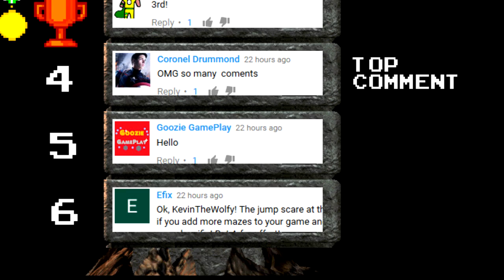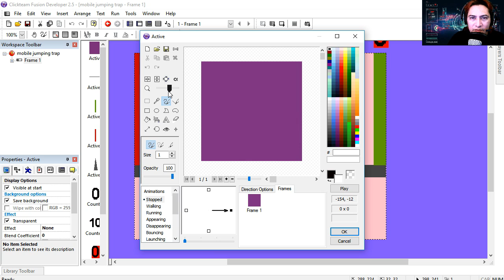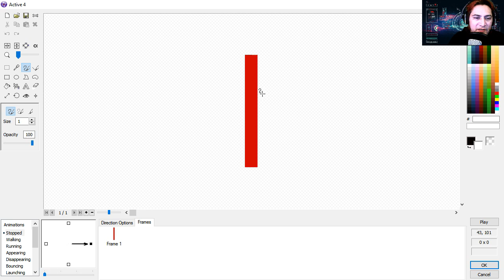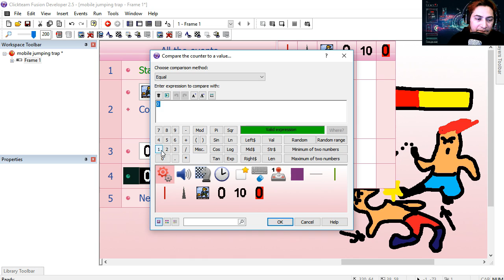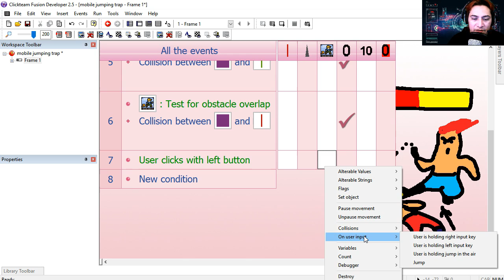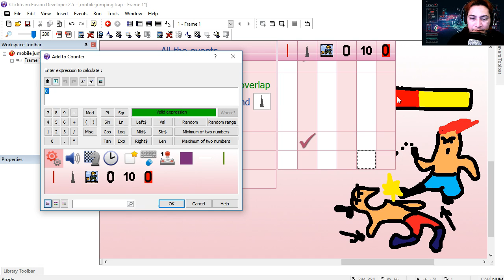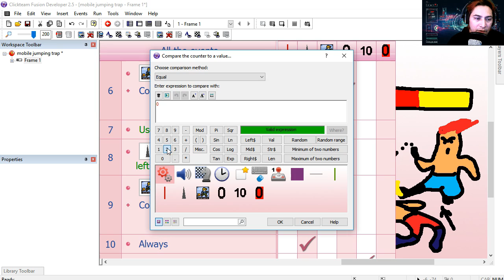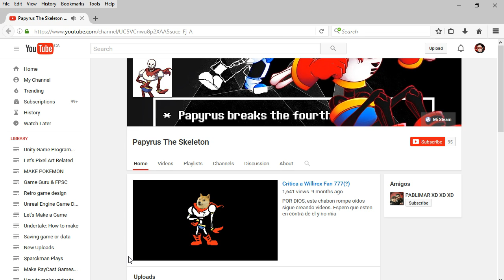[GameMaker Software] Spikes & Jump - iOS Android Windows 10 - Mobile Game (CLICKTEAM FUSION)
[GameMaker Software] Spikes & Jump - iOS Android Windows 10 - Mobile Game

ITEM STORE  tutorial - easy game maker

check out this month's theme
upload your game for the competition or just for the love making video games.

Hey there guys my name is sparckman. Are you interested in creating mobile games and apps? You've come to the right place.

I create Gamemaking related videos, AutoDesk Maya, Adobe Premierer, Adobe Photoshop, Pixel Art, GamePlays, product reviews, contests, graphics, 3D modeling and animation and other stuff.

I also checkout my Udemy course if you want to get started
building games and app for android, iOS, HTML5 and Windows 10.